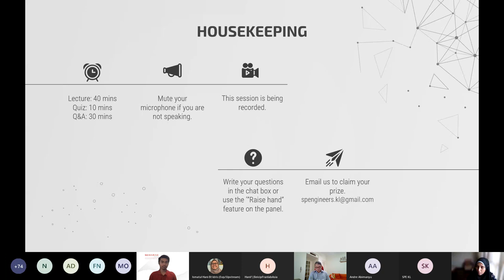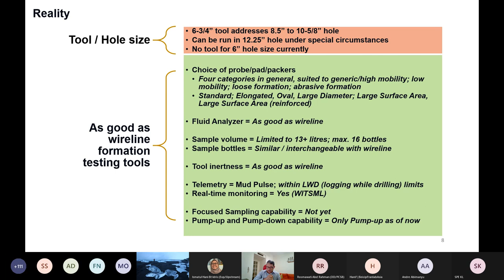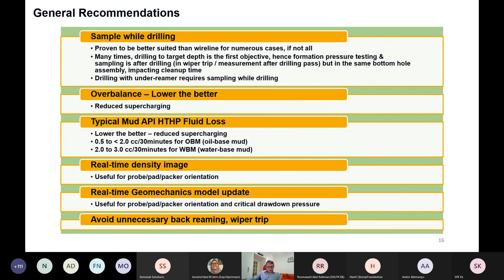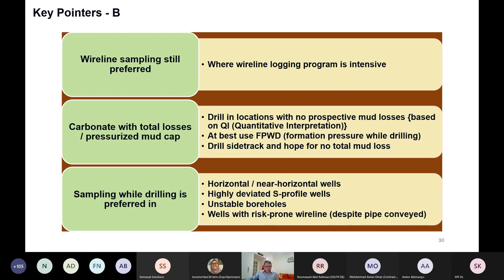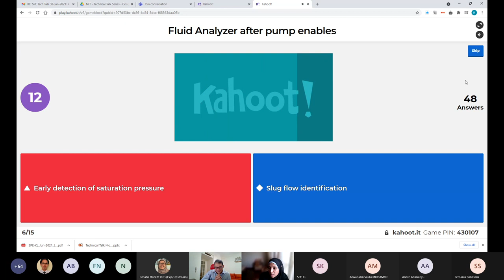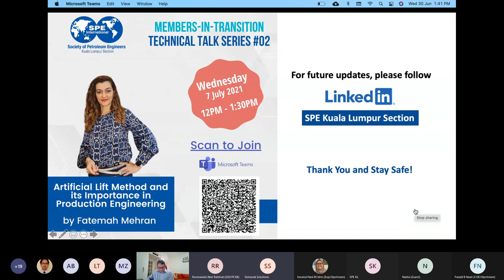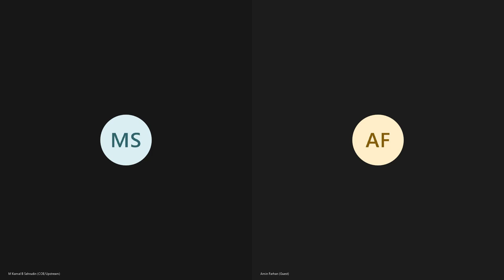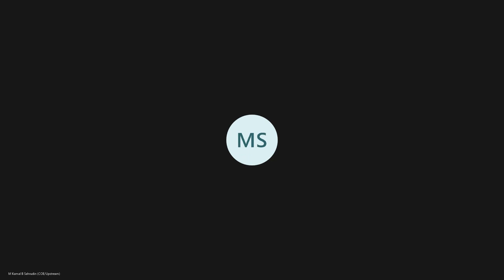SPE KL Technical Talk Series 01: Sampling While Drilling Past, Present, Future by Nikhil Hardikar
SPE Kuala Lumpur is proud to present the first installment of the Technical Talk Series in support of Members in Transition (MiT) on Wednesday 30th June 2021. This video is a recording of the event.

Topic: Sampling While Drilling - Past, Present, Future
Speaker: Nikhil Hardikar

This series is happening every Wednesday for 10 weeks from 30th June - 1st September 2021

The talk will be followed by Kahoot quiz to test your understanding (and prizes to be won), followed by Q&A session. See, online learning can be fun too!

Join us next week!